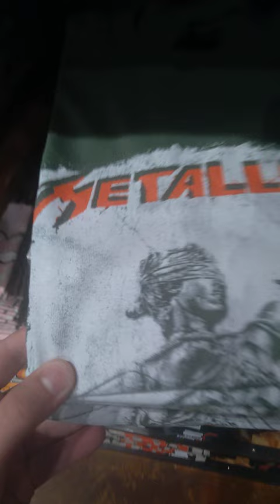Metallica shirts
Metallica T Shirts